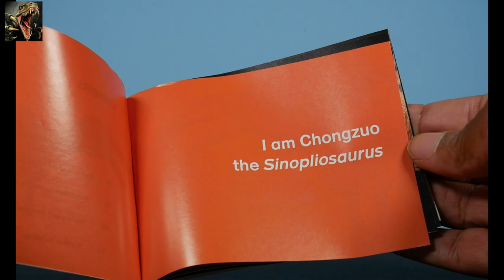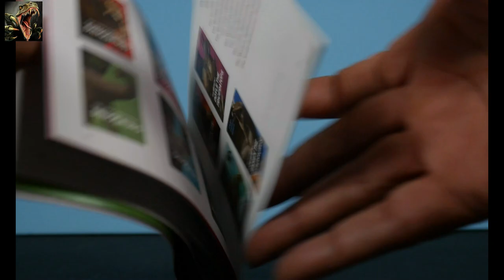PNSO Sinopliosaurus (Chongzuo) Review!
What IS this guy?!? Sinopliosaurus or Siamosaurus?